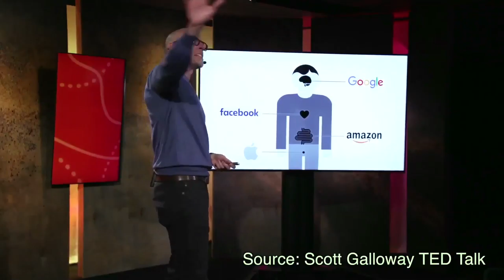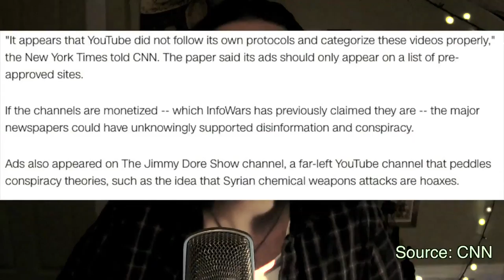The Betrayal of Tech Giants!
Technology companies have betrayed both the people and other corporations!